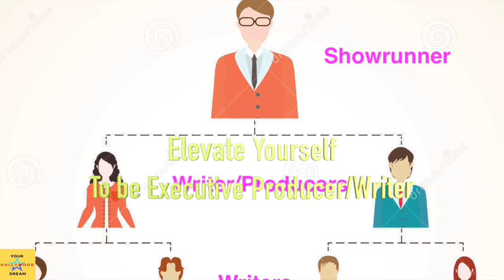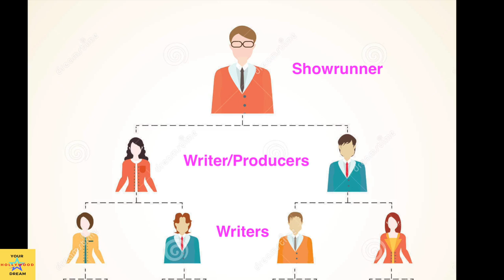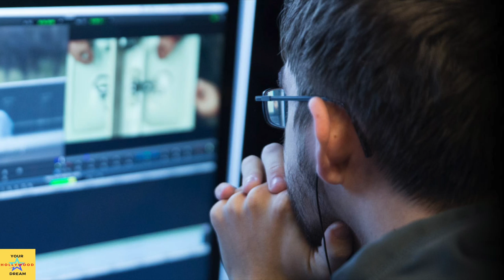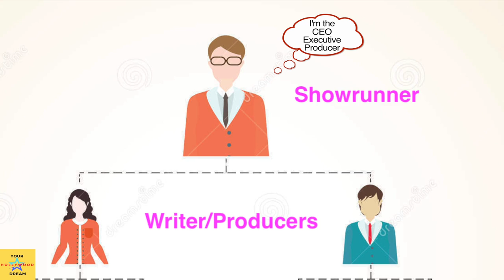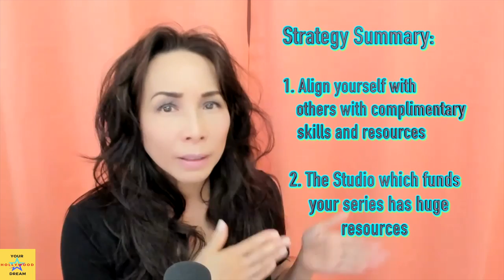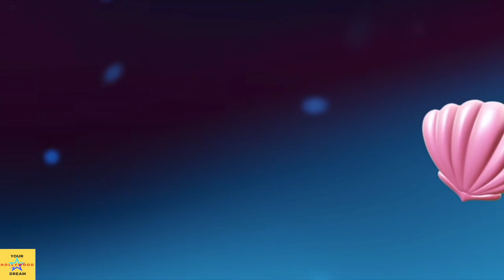TV Writer to TV Showrunner and the CEO Skills Needed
If you are a writer with a TV series idea and aspire to become a TV Showrunner, you will need more than writing skills, you will need CEO skills to go along with it.

Cynthia Hsiung is an Executive Producer, Director, Writer who has over 30 years experience in television and film. She holds the Distinguished Instructor Award at UCLA Extension Writers Program 2022 and makes videos to help support the learning of her students as well as to support the learning of all screenwriters and producers with a Hollywood Dream.

To get a copy of her book, Becoming a TV Showrunner: Accompanying Guide to Courses, go to: